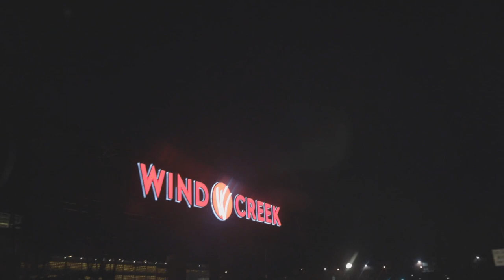VLOG | Pennsylvania Trip (Canon Eos R/L Series 16-35mm Lens)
Took a day trip to my hometown Bethlehem, Pa. to test the Canon L series 16-35mm lens explore the south side while reflecting on old memories and capturing new ones!